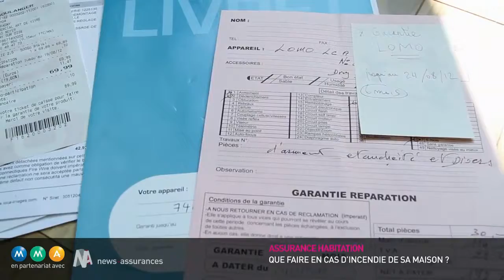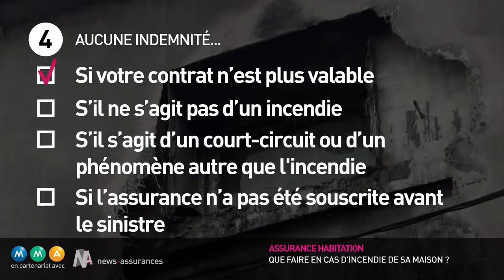[Conseils pratiques Assurance] L’Assurance habitation contre les Incendies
En cas d’incendie de votre maison, si vous avez souscrit à une garantie Incendie Explosion (pas obligatoire mais fortement conseillée) généralement incluse dans l’Assurance multirisque habitation, vous devez effectuer certaines démarches afin d’être dédommagé :
- Prévenir votre assureur dans les 5 jours ouvrés qui suivent le sinistre
- Remplir une déclaration d’incendie ou d’explosion
- Ne rien jeter, prendre des photos et rassembler un maximum de preuves d’achat